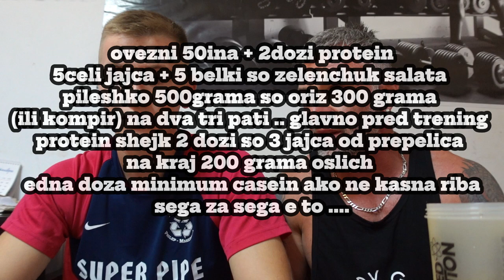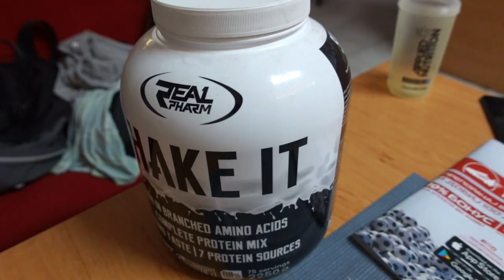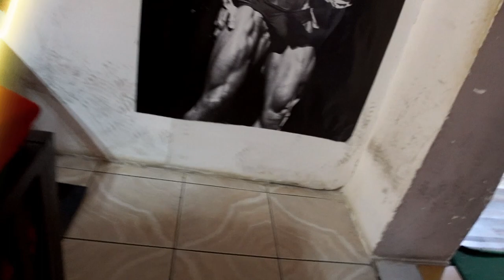ИЛЕ РУСКОТО ПОЗИТИВНА ЕНЕРГИЈА ВО ШАМПИОН - МАЛЕНА СУПЛИМЕНТИ - ВЛОГ 2